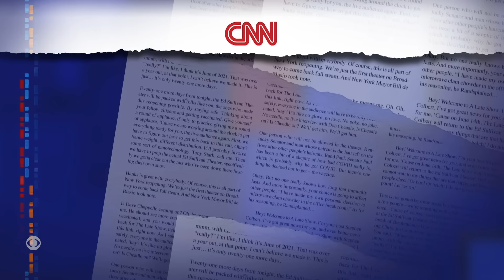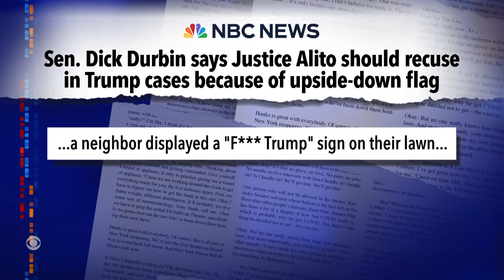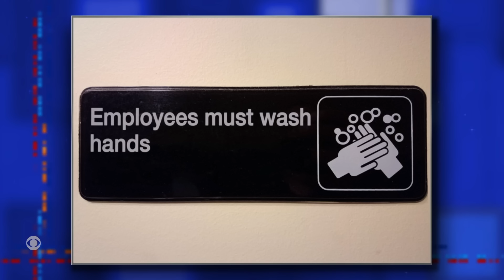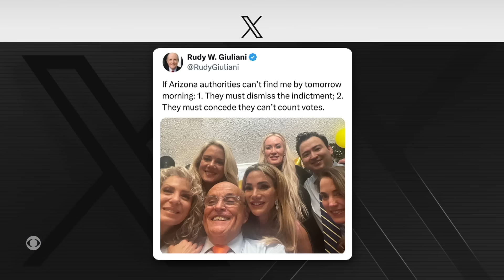Alito Flew “Stop the Steal” Flag After Jan 6 | Trump: Biden Must Take Drug Test | Rudy Gets Served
Supreme Court Justice Samuel Alito blames his wife for the insurrectionist flag that flew in front of their home after January 6, 2020, Donald Trump wants President Biden to take a drug test before they debate, and Arizona prosecutors served Rudy Giuliani indictment papers at his 80th birthday party.